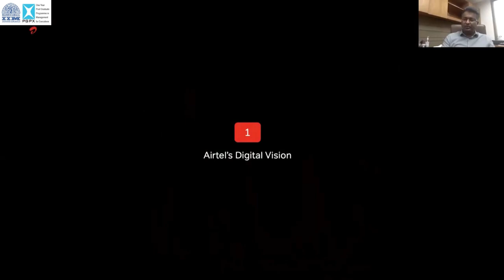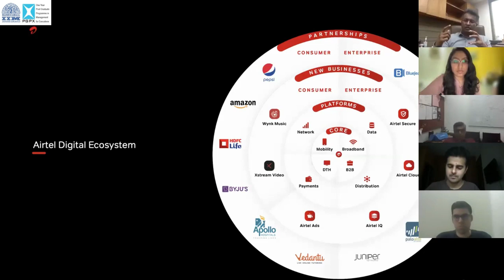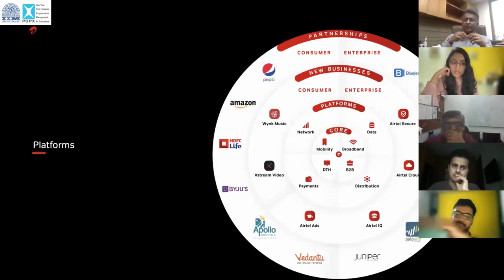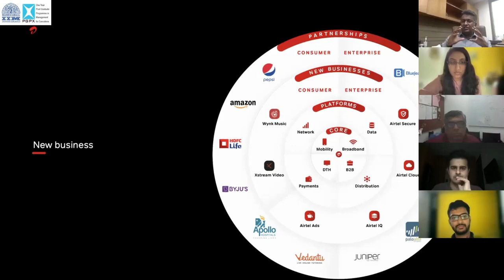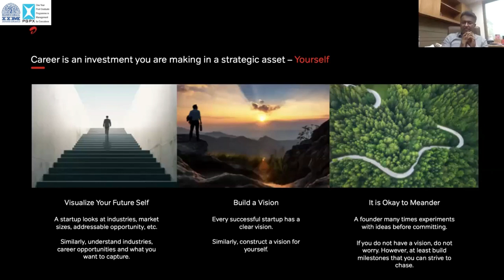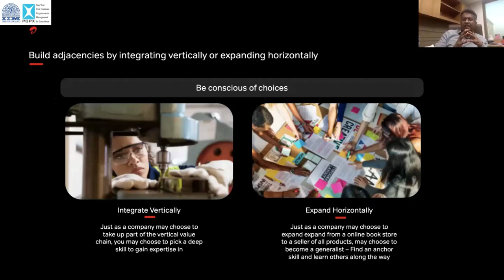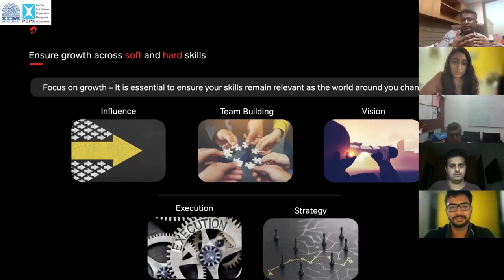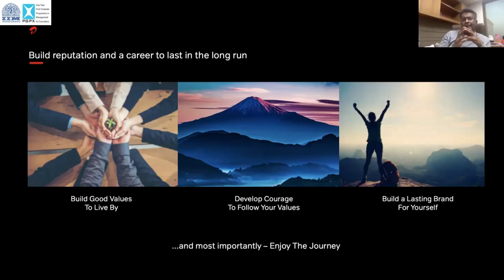Speaker Series, Mr Adarsh Nair, CEO, Airtel Digital and Chief Product Officer, Bharti Airtel.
This session with Mr. Adarsh Nair, CEO, Airtel Digital and Chief Product Officer, Bharti Airtel was hosted by our eminent faculty Professor Viswanath Pingali. In a fascinating and extremely insightful session, Mr Adarsh Nair spoke about his journey of leading Airtel Digital and its product line. Passionate about product, strategy and operations, Adarsh had seen it all during his career.